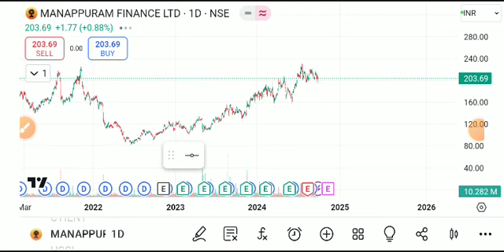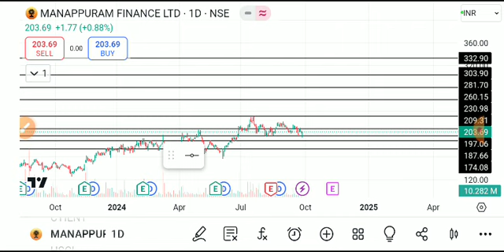manappuram finance share news today, manappuram finance shareanalysis, manappuram financesharetarget